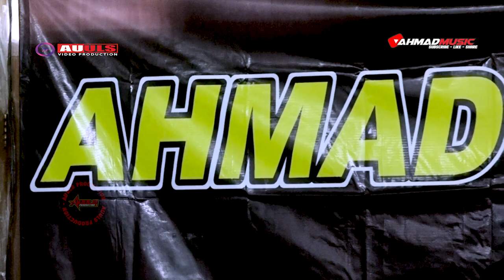SEMUA BERLALU - TERVIA PUTRI - AHMAD MUSIC - BERKAH SAMUDRA SOUND SYSTEM